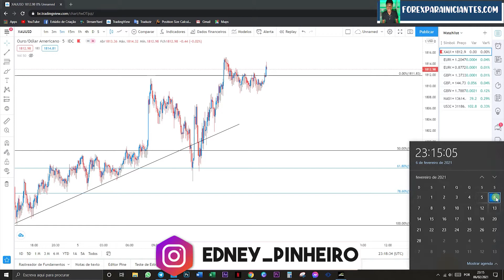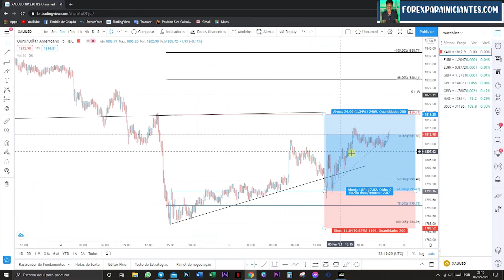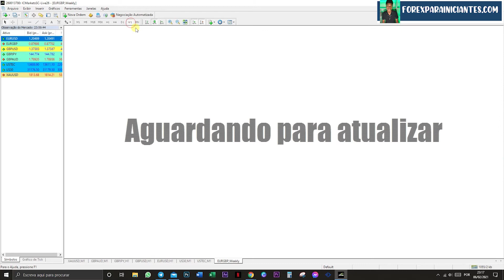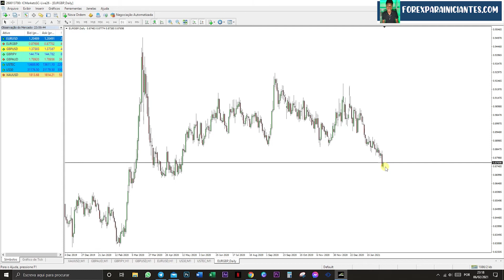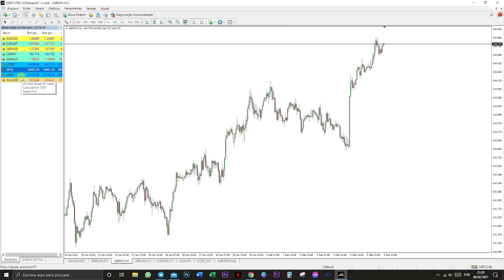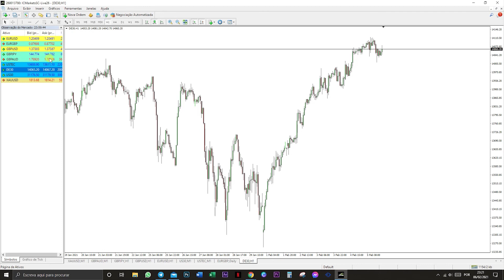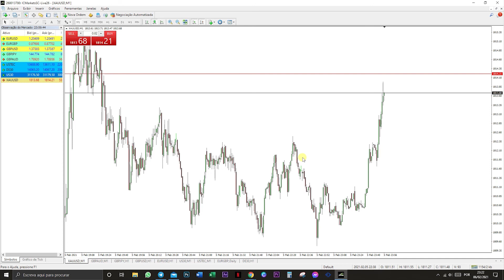Day trade Melhores Ativos Para Operar no Forex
Day trade Melhores Ativos Para Operar no Forex,os melhores Ativos Para Operar Forex Day Trade esses são os melhores ativos para operar, entenda quais são os melhores ativos no daytrade

Você sabe quais são as melhores  para Day Trade?

Descubra como escolher os melhores pares de moedas forex

Como escolher os melhores pares de moedas forex para o dia?
Vários fatores podem influenciar no preço das moedas, tais como: o PIB do país, inflação, economia doméstica, dívida pública, exportação, importação, risco país, taxa de juros e etc. Portanto, a primeira coisa que você deve ter em mente é que as moedas sempre vão oscilar e sofrer o impacto de grandes tendências como acabamos de ver.

Elas não vão “subir para sempre”, como pode ocorrer no mercado de ações. A vantagem é que temos vários pares para operar e que podemos nos posicionar na compra ou na venda de forma simples. Por isso, é importante compreender como funcionam os preços das principais moedas do forex, ter uma estratégia bem definida e, somente após tudo isso, fazer a sua seleção diária ou por período.

Esse entendimento lhe ajudará a escolher aqueles pares com menor ou maior aversão ao risco e de acordo com suas metas financeiras. No próximo tópico trago mais informações sobre o comportamento dessas moedas. Confira.

Dica extra: no trading manual, essa escolha vai depender do setup e da estratégia que o investidor utiliza. Há alguns que preferem se especializar em determinados pares e se aprofundar somente nestas tendências.

Quais os pares de moedas mais líquidas?

Quais os pares de moedas mais ativos ou voláteis?
Existem muitos pares ativos e voláteis no forex. Essas combinações costumam ter muita força nos gráficos. Logo, podem trazer muitos lucros para o investidor. No entanto, as perdas também podem ser bem salgadas. Há também vários pares correlacionados, neste sentido, ou seja, quando um faz uma tendência de alta, o outro também se altera, e assim por diante.

Neste site você consegue verificar qual a variação média diária e também por hora e dia da semana. Assim, você consegue facilmente saber quais os pares e quais horários são os mais adequados para a sua estratégia. Dica extra: atente-se à volatilidade por sessão.

🕖 Timestamps
0:00 Day trade Melhores Ativos Para Operar no Forex
0:39 melhores ativos para day trade
1:22 melhores ativos para day trade 2020
3:12 melhores ativos para fazer day trade
4:50 melhores ativos day trade
5:31 ativos para day trade
6:09 melhores ativos para day trade hoje
6:54 quais são os melhores ativos para day trade
7:43 quais os melhores ativos para day trade
8:09 melhores ativos para day trade 2021
8:33 como escolher ativos para day trade
9:09 day trade ao vivo